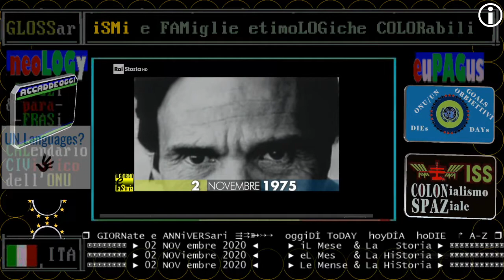§.2/- Pierpaolo Pasolini, morte - 02 NOVembre 1975 - RAI STORIA ACCADDE OGGi, versi poetici